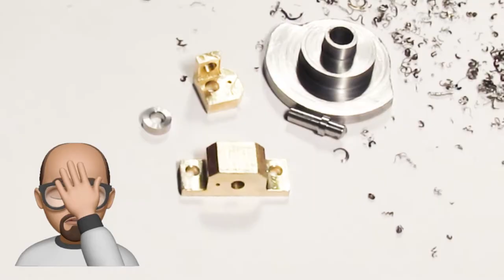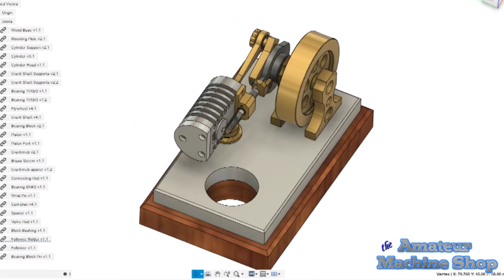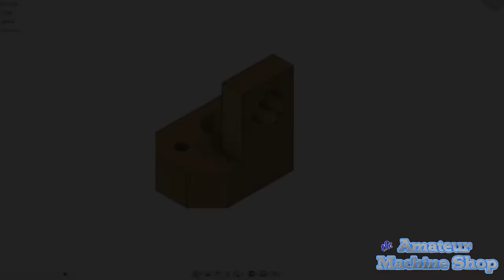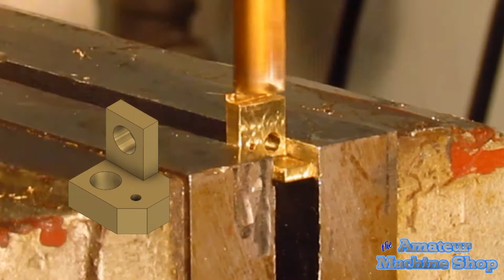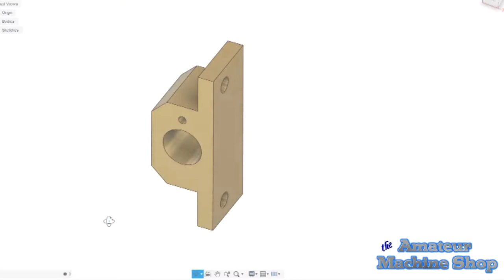My Mini Flame Eater Engine - Part 4 - Bearing Block & Follower Holder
I continue making parts for Jan Ridder's mini flame eater engine. Making two small brass pieces. One is the Bearing Block and the other the Follower Holder that locates the cam wheel on the cam disk. Click "SHOW MORE" to jump to particular segments of the video.

Video Segments
0:00 - Introduction
0:00:19 - Picking up Material
0:01:04 - CAD Models & Parts, Creating Drawings
0:02:04 - Follower Holder
0:07:45 - Bearing Block
0:12:56 - Conclusion

Bandsaws (Similar)
General International BS5205 4.5" 5A Metal Band Saw, Red, Black & Gray
WEN 3970T 4-Inch X 6-Inch Metal-Cutting Band Saw with Stand

Mini Lathes
BestEquip Metal Lathe 7" x 14"
SUMORE 7x12 inch Mini Metal Lathe Machine
6" Mitutoyo Caliper
Machinist Square 4 X 6”
Machinists Square Set 2, 4, 6, 8”

Milling Machine Vises (Imports)
4” Machine Vise
5” Machine Vise
6” Machine Vise

Hand Tools
Automatic Center Punch
Automatic Center Punch Set
Pin Gage Set .061 to 0.25"

Visit The Amateur Machine Shop - theamateurmachineshop.com